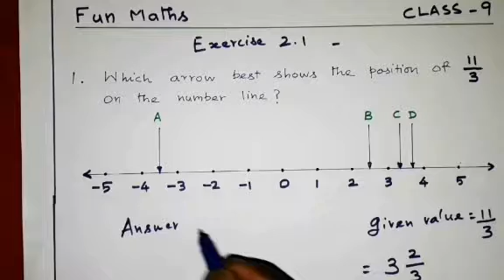Class-9: Maths- Exercise- 2.1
This video explains about a sum in chapter 2 - Real numbers in 9th standard.